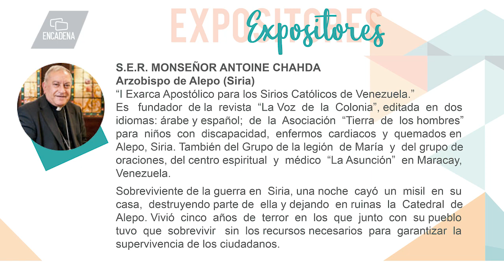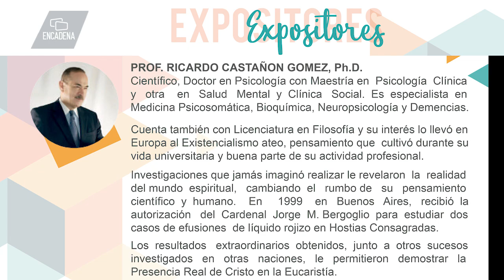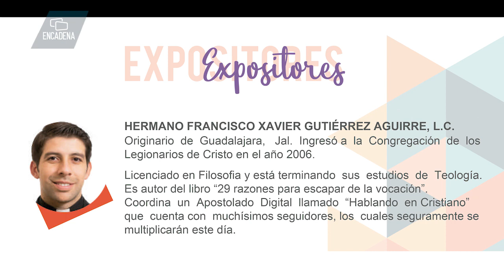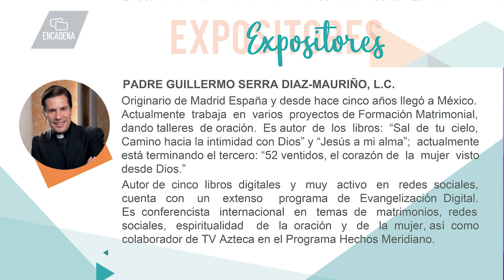Encuentro Mariano 2019 para fortalecer la fe católica, no faltes, octubre 26, Centro de Convensiones